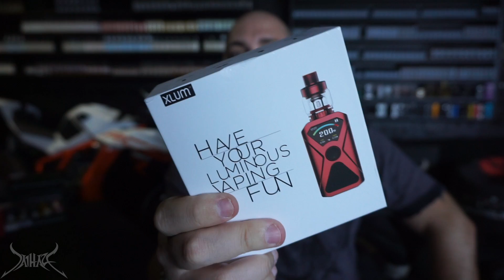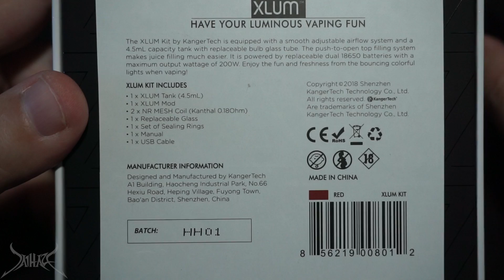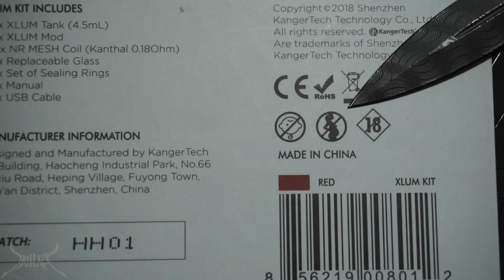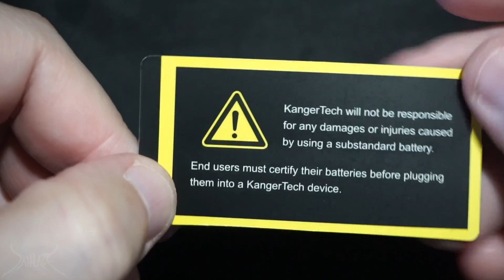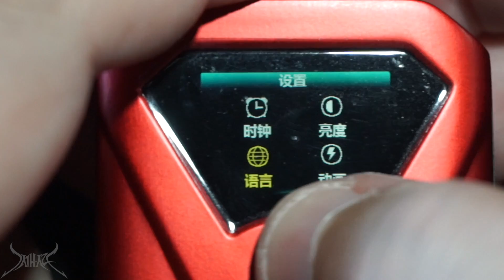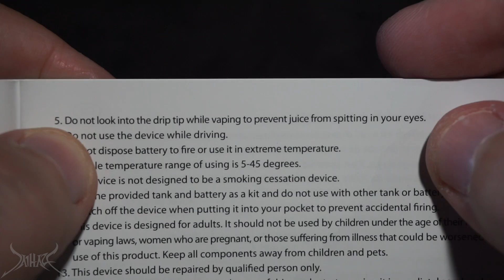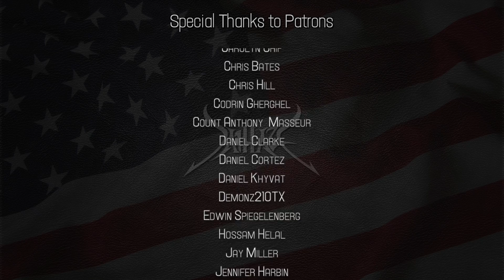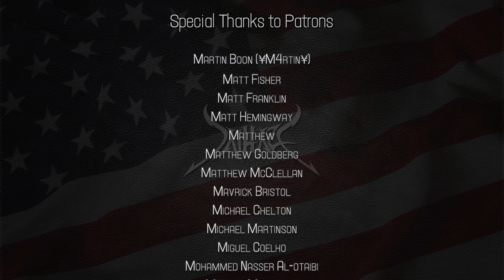Kangertech Xlum Starter Kit Review and Rundown | Loudest Sub Ohm Tank Ever Made